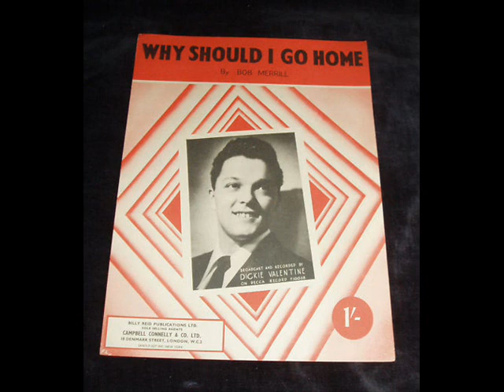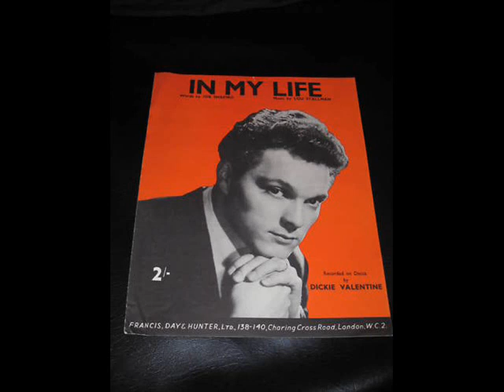Dickie Valentine - Snowbound For Christmas ( 1957 )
Charted Dec 1957 in the UK & peaked at # 28.